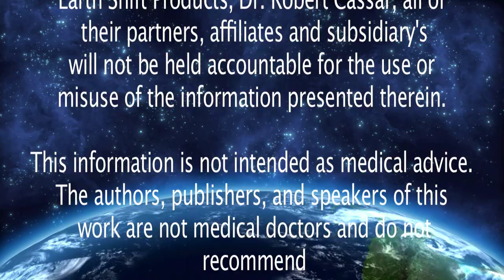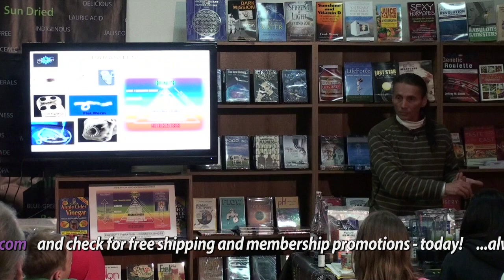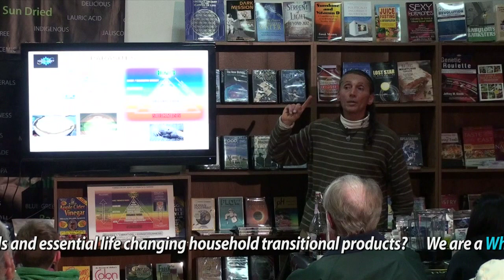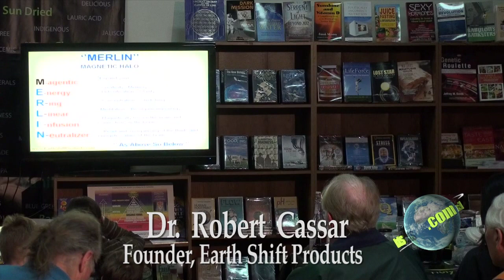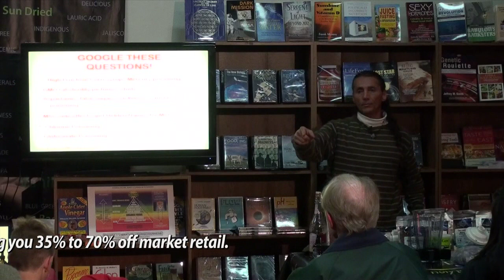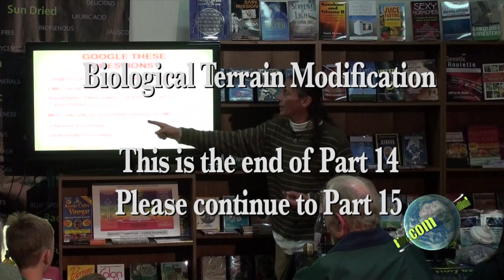Dr Robert Cassar Pt 14 Terrain Modification Feb 2011.mp4